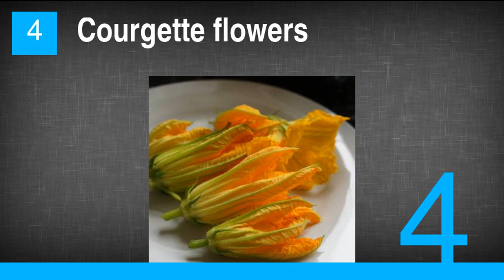Vegetables That Are Technically Flowers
1. Artichoke
2. Broccoli
3. Cauliflower
4. Courgette flowers
5. Squash blossoms